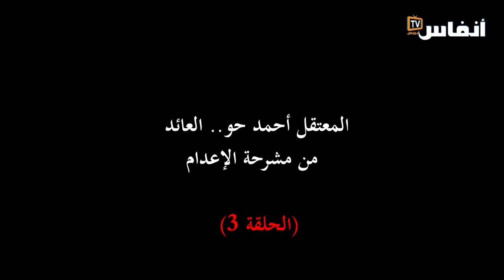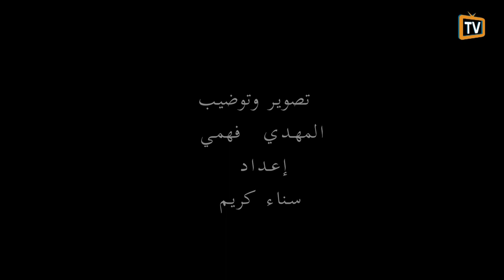من مذكرات المعتقل أحمد حو العائد من المشرحة: تم نسياننا حين اعتقلنا (الحلقة الثالثة)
أحمد حو، أحد ضحايا الانتهاكات الجسيمة لحقوق الإنسان، تم اعتقاله سنة 1983 بسبب توزيعه مناشير تطالب بالعدالة. قضى في السجن أزيد من 15 سنة، 10 سنوات منها كان محكوما بالإعدام، في حضرة برنامج "ذاكرة معتقل" سيحكي "حو" عن التعذيب الذي تعرض له، إضرابه عن الطعام حد الموت، كما سيحكي عن لقائه داخل السجن بالكوميسير تابث، وبالمناضل أحمد الخياري، وبكومندو اغتيال الزعيم الاتحادي عمر بنجلون..

# أخبار_عاجلة